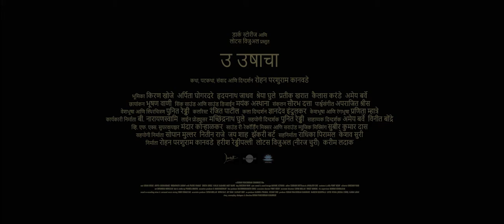TSAFF 2019 - U for Usha Trailer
Usha, a single mother who works as a farm labourer in rural India, feels drawn to a female teacher of local primary school, in ways she never knew possible.